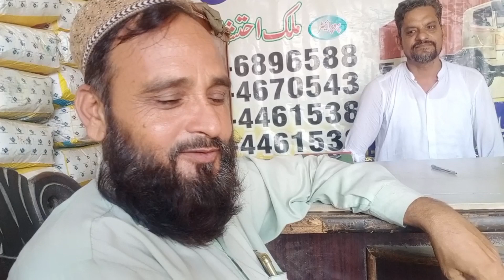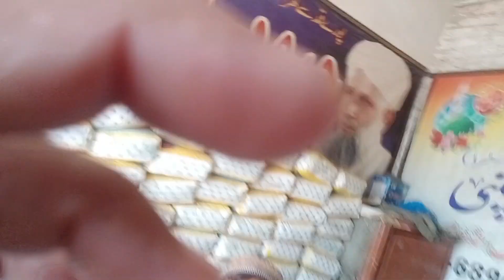Mazda union ka Agaaz